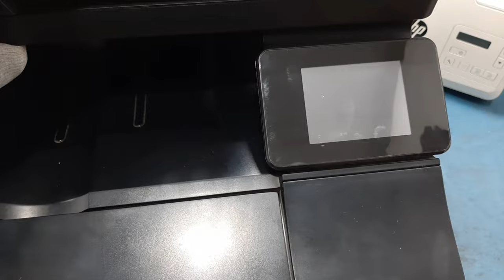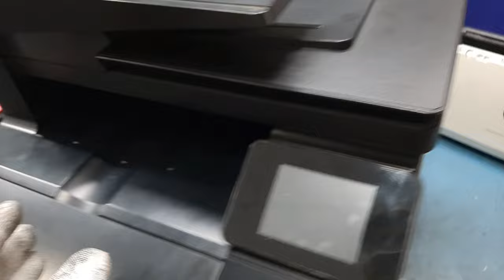How to Repair Hp laserjet 200 Color MFP M276n || Restart again & again Problem Fixed 100%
Dosto es video me Maine Hp laserjet 200 color MFP M276 Restart on/off not initialize problem ke solution ke bare me bataya hai hai
aur printer ko repair kiya hai 100 20 page print karke dikhya hai 100%